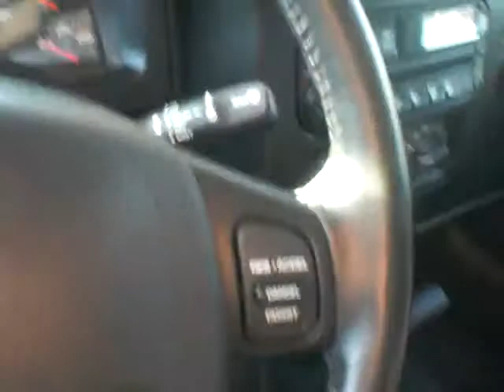2004 JEEP WRANGLER CALL JP LIESENFELD LUTHER NISSAN KIA MN